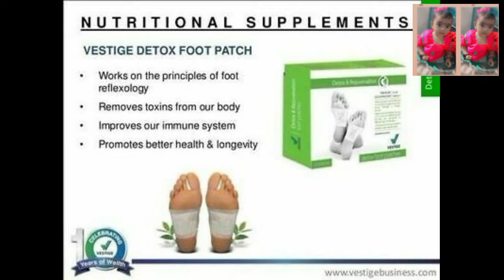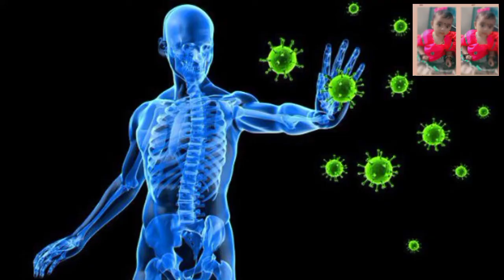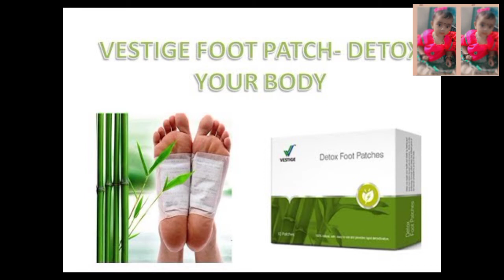Vestige Detox foot patches use & Benefits in Tamil.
Vestige Detox foot patches use & Benefits in Tamil. ‎@Vestige Marketing Pvt Ltd  ‎@Vestige Simplified - Tamil  @vestigetamil8527